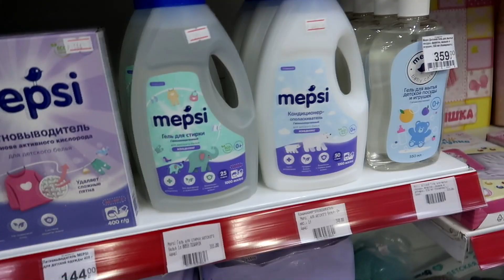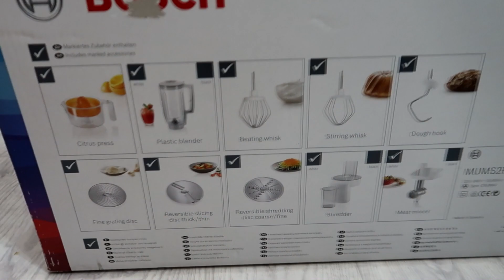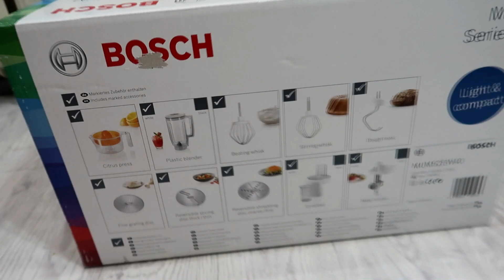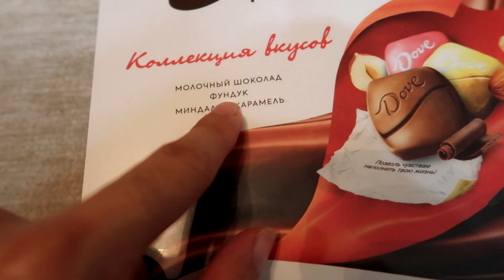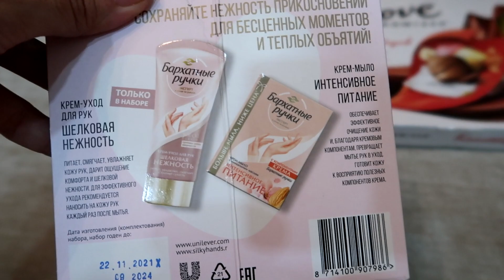VLOG: МОЙ ДЕНЬ РОЖДЕНИЯ!🎁Я НЕ ОЖИДАЛА ТАКОГО ПОДАРКА!😱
Спасибо, что не пропустили рекламу!
Больше историй в Instagram: @alinedar_